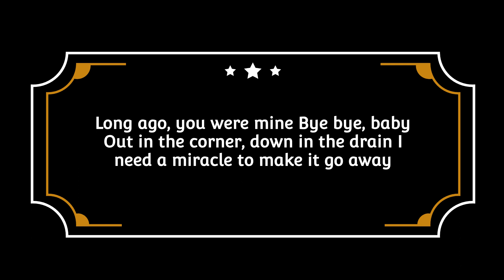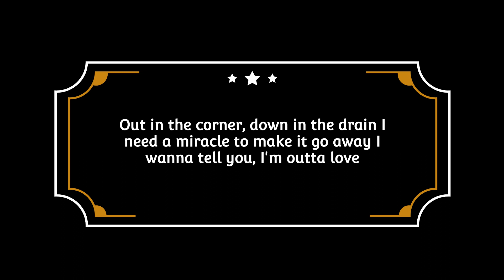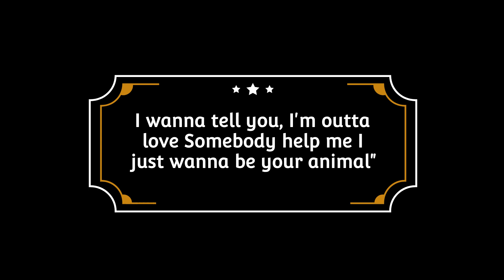2010s ROCK WITH LYRICS } # 27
1 ANIMAL  BY SUFFER CITY